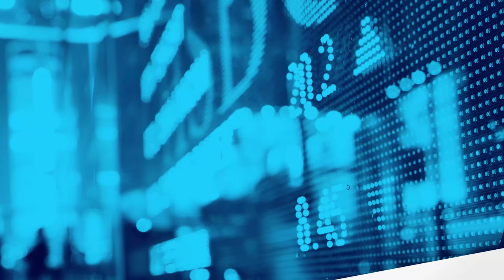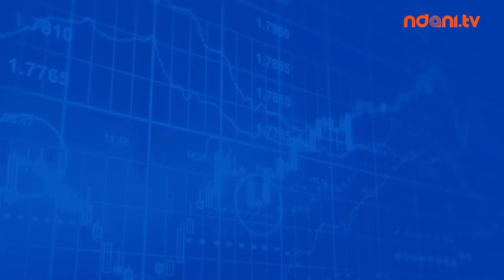Analyse This S2E10: Is Agriculture The New Oil?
On this episode of Analyse This, Honey Ogundeyi and Tunji Andrews discuss the "re-emergence" of the Agriculture Industry and its attendant business opportunities. To help dissect the issues on the show, the duo are joined by Agricultural Entrepreneur, Yomi Fawehimi. Watch!

Do you think Agriculture is the new oil? Join the conversation now on Twitter using the hashtag